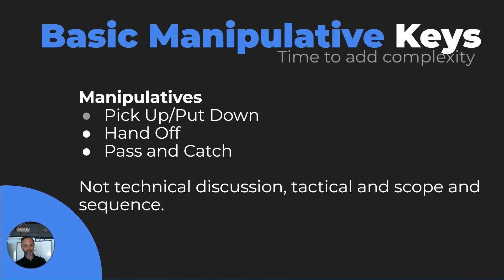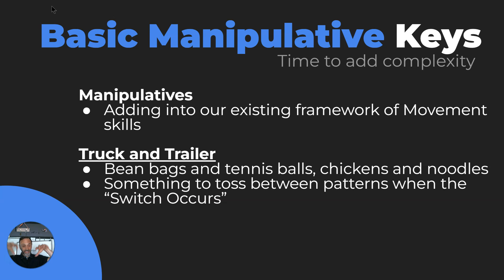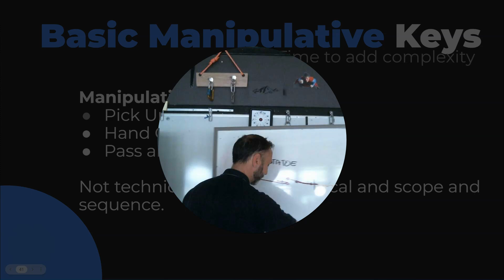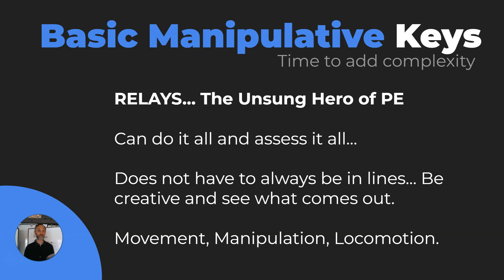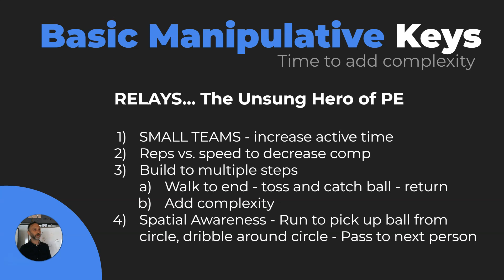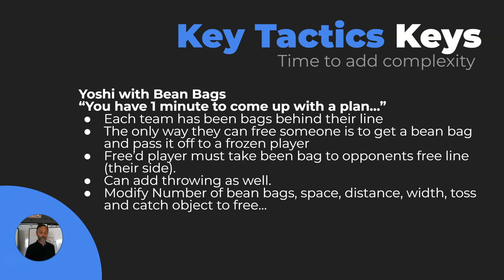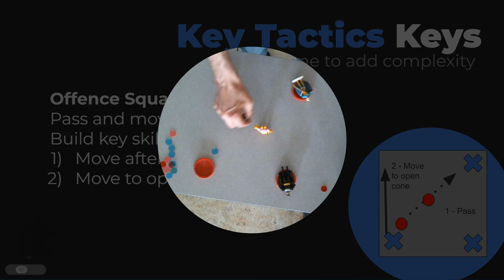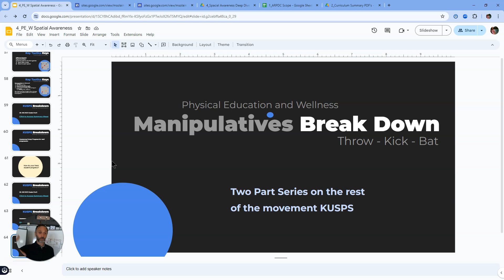Physical Education: Spatial Awareness Adding Manipulatives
Adding basic manipulatives into your elementary physical education class.